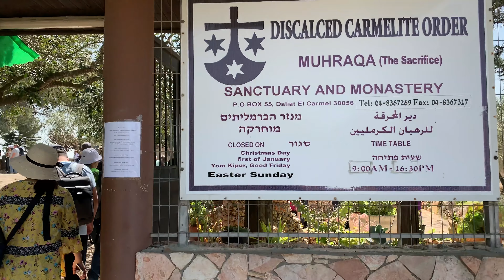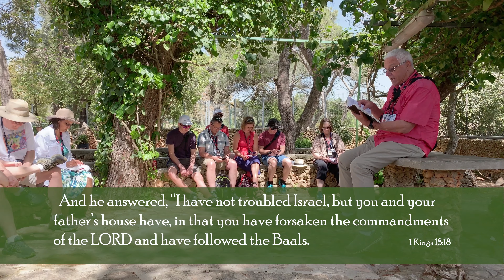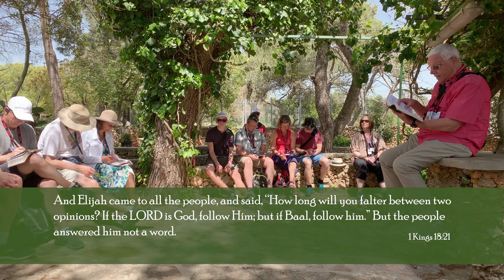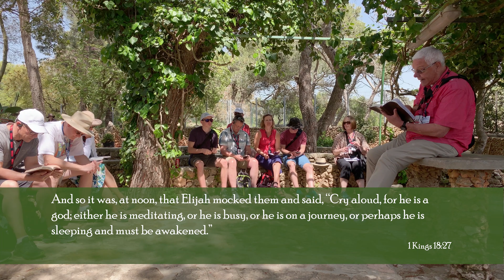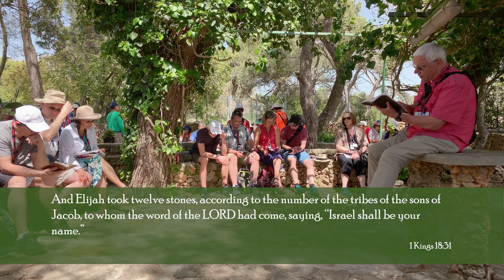Touring Israel: Mount Carmel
From Mount Carmel, Pastor Brian Larson taught about the challenge that Elijah made there to the 450 prophets of Baal that is recorded in 1 Kings chapter 18. This message was recorded on April 8, 2019, in Israel, in view of the Valley of Jezreel.